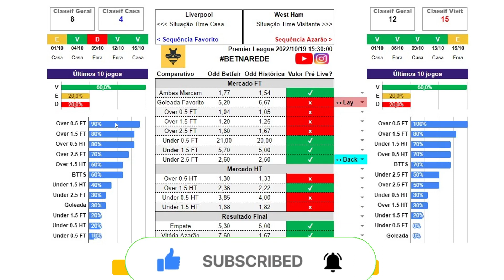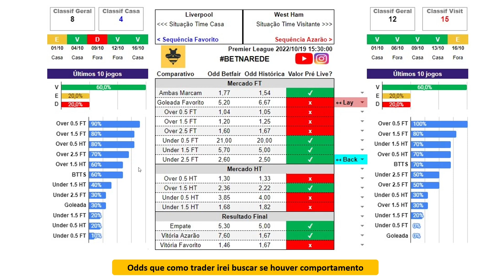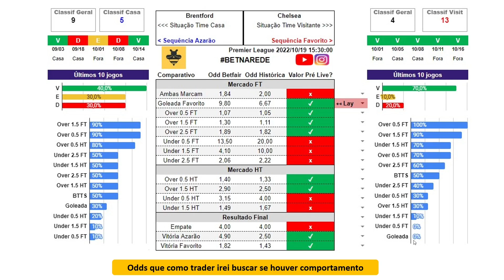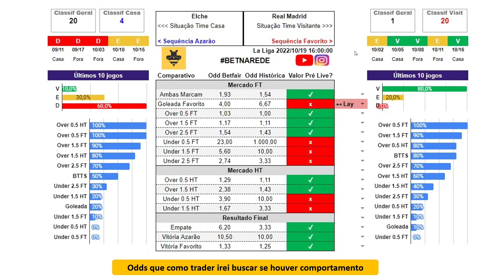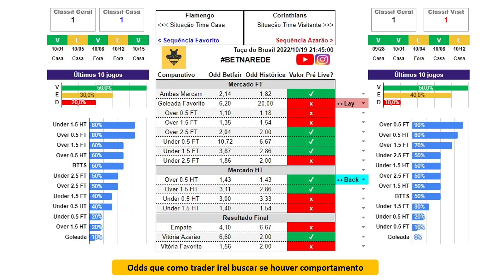✅⚽PALPITES DE FUTEBOL PARA DIA 19 10 2022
Nossa parceira do Canal MegaPari está oferecendo 100% de bônus no primeiro depósito de até R$ 1.000,00 se você se registrar por esse link:

👉 Nosso insta: @betnarede

Forte abraço!😁